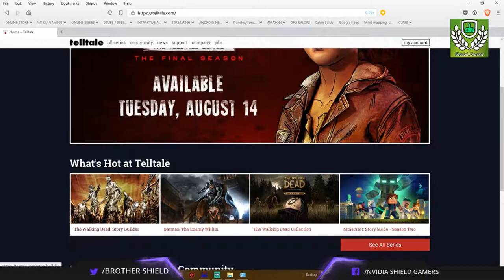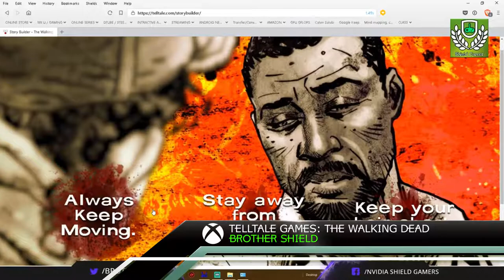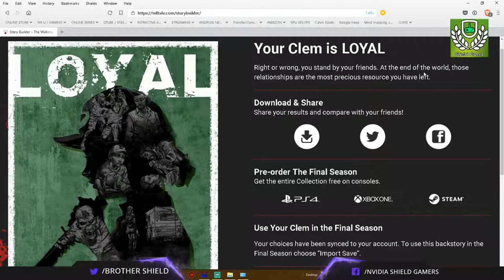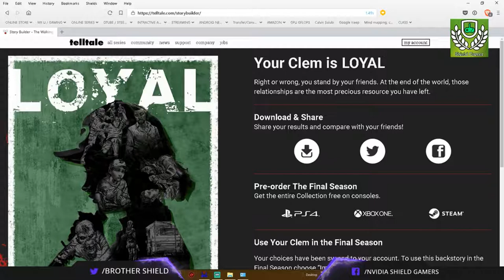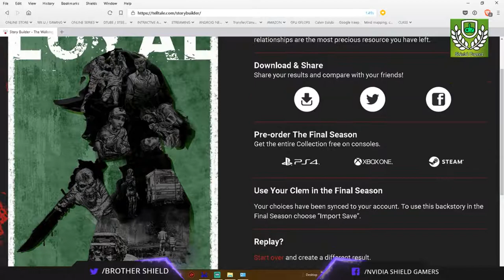Telltale Games: The Walking Dead Final Season Story Builder - HD CHOICES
Its Now The Final Conculusion  Of Clems Story Everything That Lee has Tought Her Now come full circle The Final Season premieres August 14 on PlayStation 4, Xbox One, PC, and Nintendo Switch Later This Year. Pre-orders available now! IOS & ANDROID Versions Will Not Be Avalabel For This Final Series